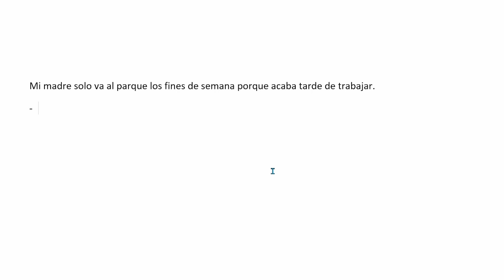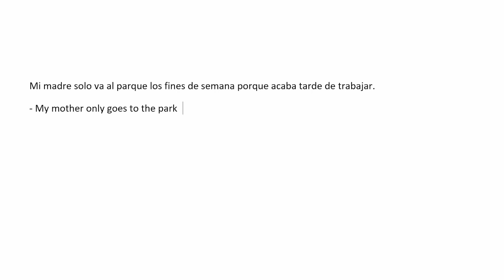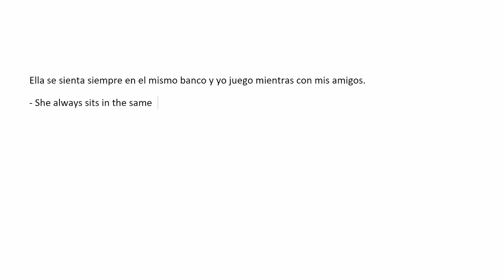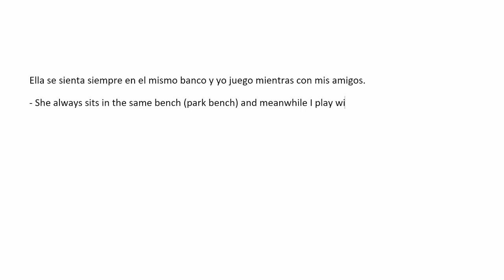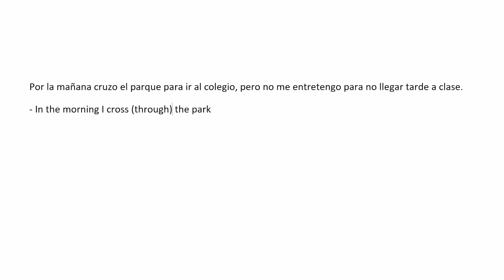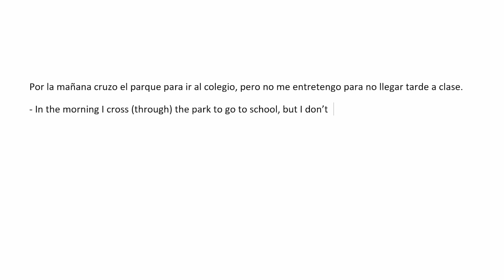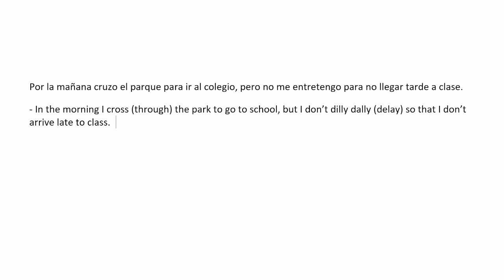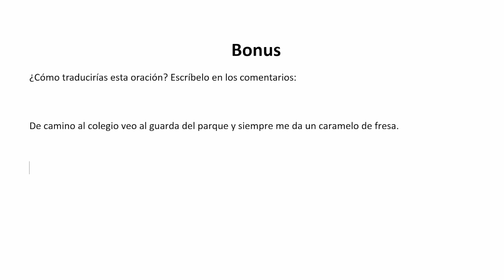Día 8⭐️Inglés Nivel Básico (A1) Sesión de Traducción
Hi guys! Day 8 of learning English from a translation session. Some of the translations are literal so that the video is still basic and comprehensible for beginners.

Bonus
¿Cómo traducirías esta oración? Escríbelo en los comentarios:

De camino al colegio veo al guarda del parque y siempre me da un caramelo de fresa.

Timestamps:
0:00 Introducción
0:46 Primer ejemplo para principiantes
1:50 Segundo ejemplo para principiantes
3:52 Tercer ejemplo para principiantes
6:44 Bonus